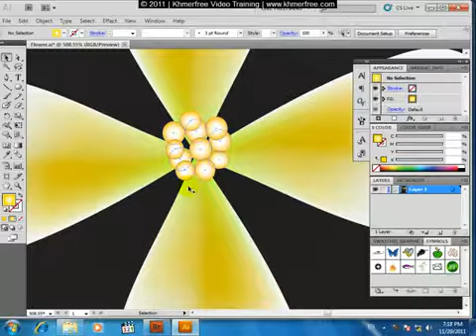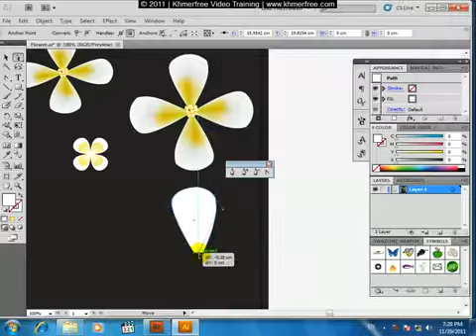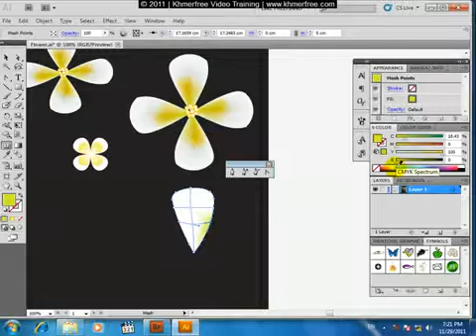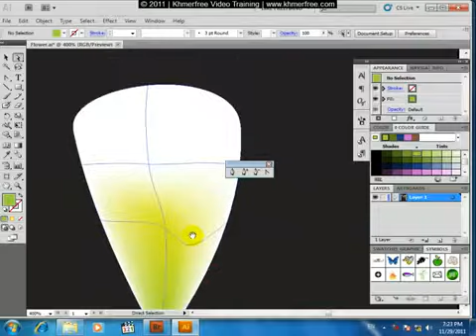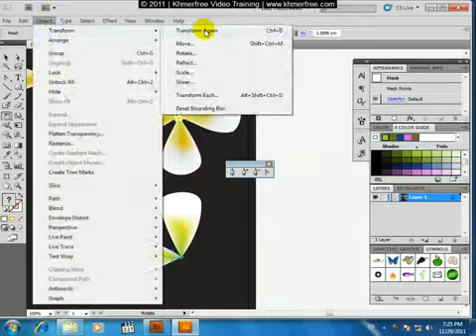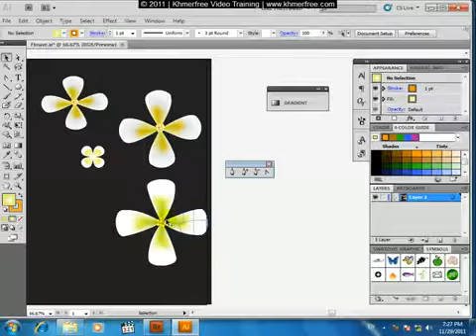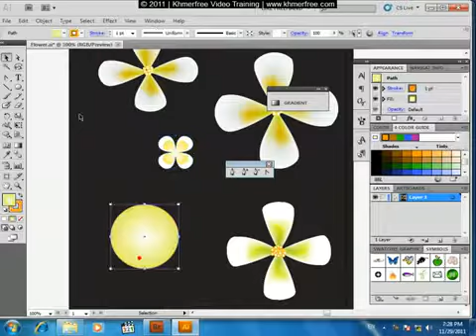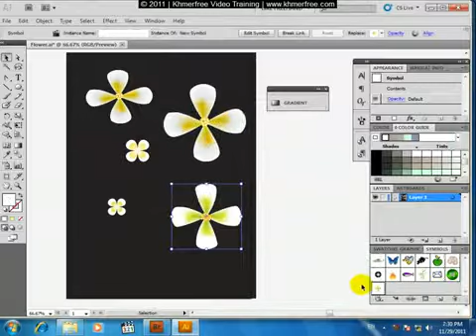How to draw flow in Illustrator